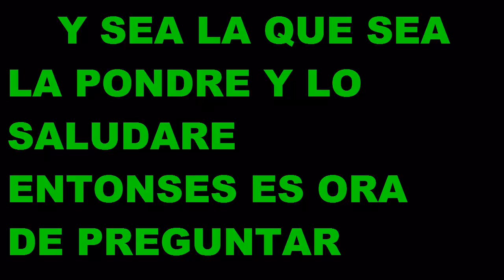SI QUIERES SABER MAS DE MI MIRA EL VIDEO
AMIGOS PREGUNTEN EN LOS COMENTARIOS y lo pondre